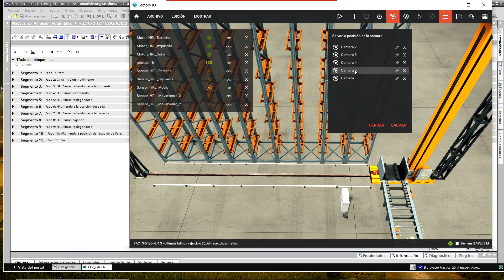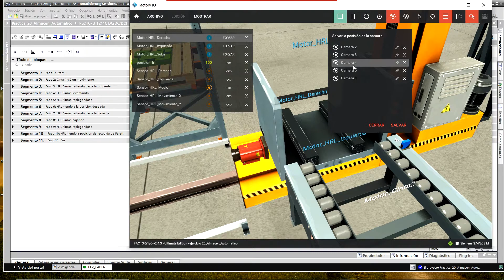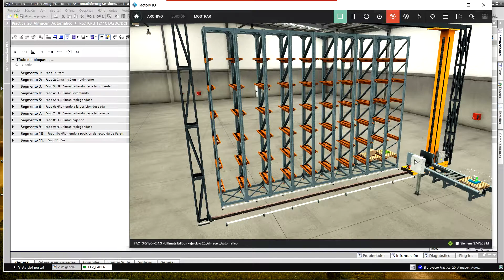EJERCICIO 20 Programación ALMACÉN AUTOMÁTICO en TIA Portal con Factory IO 🚀 090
🌵 Ejercicio 20 Almacén Automático del Curso Nivel Avanzado TIA Portal y Factory IO
🌵 Estrategia de Programación usando FC, FB, DB ⇾ Videos 86 al 89

📯 CAPÍTULOS DEL VIDEO:

► 0:00 Intro
► 0:17 Escena Factory IO
► 3:15 Carro del Almacén
► 8:12 Simulación
► 11:16 Videos Relacionados

► Video número 090/2021 Software de Siemens
► TIA Portal - WinCC - Simulacion - plc español

► Link plantilla de Factory IO 👉 Práctica 20 👉 Videos 86 - 89

📋 Secuencia a realizar:

Si el "Sensor_Cinta1_Inicio" detecta un palet, se activa el funcionamiento automático de ambas Cintas Transportadoras.

Si el Palet llega al "Sensor_Cinta2_Final", las Cintas se detienen y las Pinzas del carro salen hacia la izquierda.

Cuando se activa el "Sensor_HRL_Izquierda", las Pinzas se levantan durante un segundo.
Después, las Pinzas vuelven a la posición inicial. "Sensor_HRL_Medio"

Las Plazas del almacén se van llenando de esta manera una tras otra.

La plaza deseada (1-54) se introduce en la AD30 "Posicion_Ir".

Cuando el carro llega a la plaza deseada, las pinzas salen primero hacia la derecha. "Sensor_HRL_Derecha". Después las pinzas bajan y se colocan de nuevo en el centro. "Sensor_HRL_Medio".

A continuación queda seleccionada la plaza 100, y el carro va a la posición de recogida.
Una vez alcanzada la posición de recogida de Palet, se inicia automáticamente un nuevo ciclo.

Los sensores E1.0 y E1.1 tienen una señal 1, cuando el eje respectivo está en movimiento.

Intentad crear el programa utilizando lo aprendido en los videos 86,87,88 y 89.